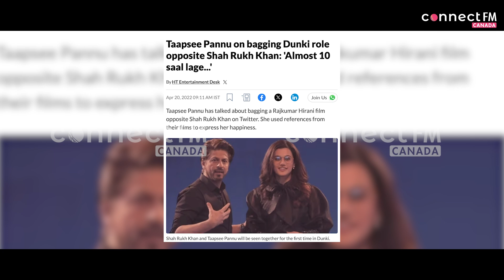Why Taapsee is a TRUMP CARD in SRK's Dunki? | Faridoon Shahryar | Connect FM Canada | Raju Hirani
FaridoonShahryar in a @Connectcine exclusive analysis video talks about why Taapsee is an an important cog in the wheel in Shah Rukh Khan's Dunki. Must watch!